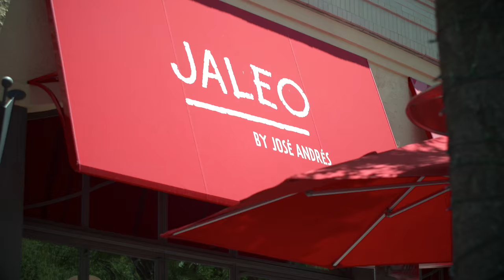RooftoTableDining: The Harvest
The Bethesda community is reaping the harvest from the sustainable rooftop farm at Federal Realty's Bethesda Row Hyper-local produce from our unique rooftop farm is now enjoyed downstairs at Jose Andres’ Jaleo Bethesda restaurant. Jaleo’s Culinary Director, Chef Ramon Martinez discusses the delicious, sustainable difference of RooftoTableDining while preparing a tasty entree with super-fresh produce from our rooftop farm at Bethesda Row. Special thanks to our rooftop garden partners UpTop Acres and Bethesda Green!